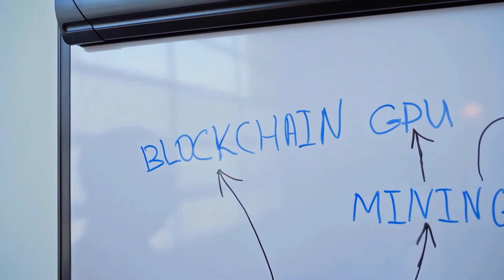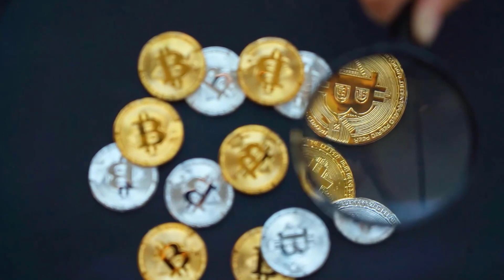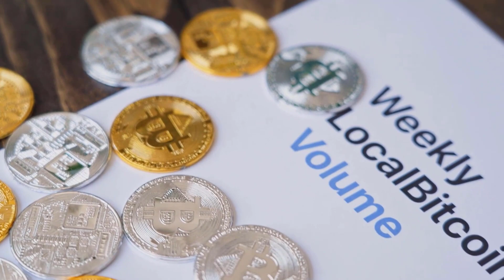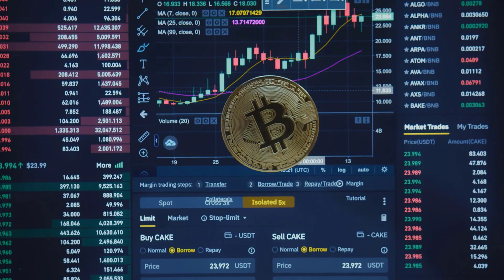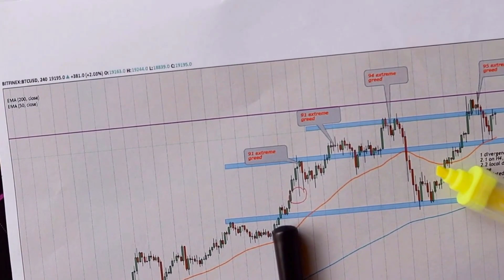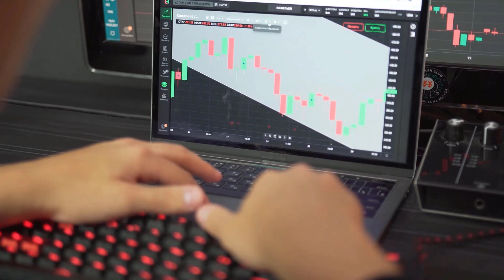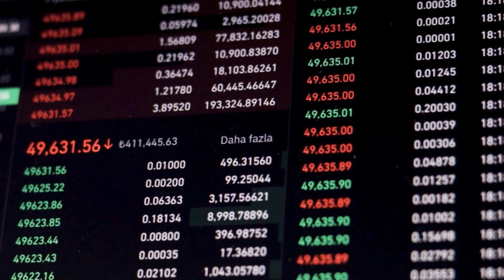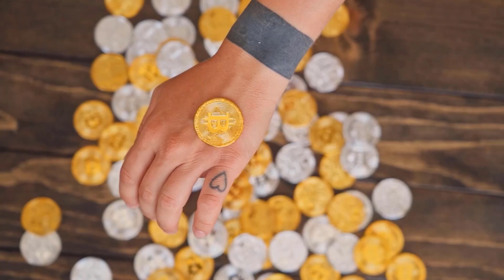BNB PRICE WILL X6000 AFTER THIS DATE?? - BINANCE PRICE PREDICTION 2023